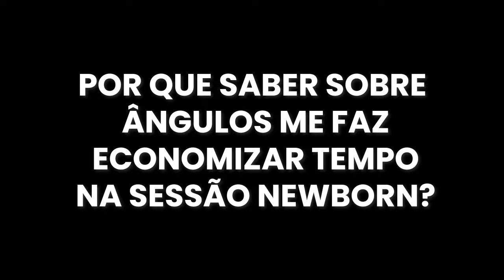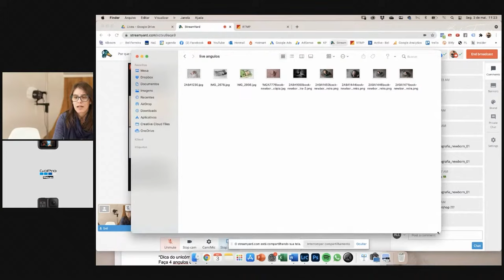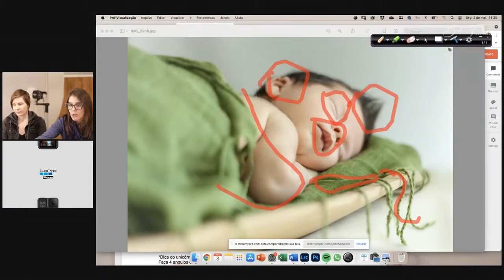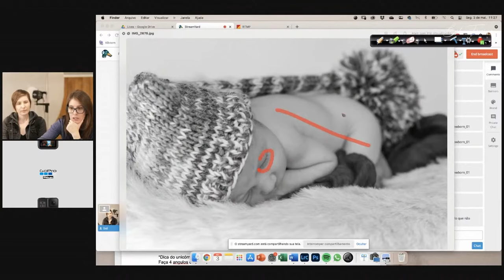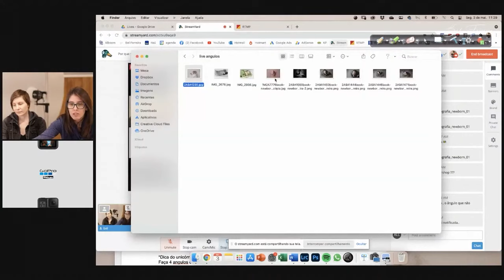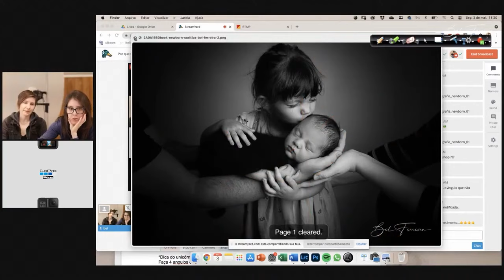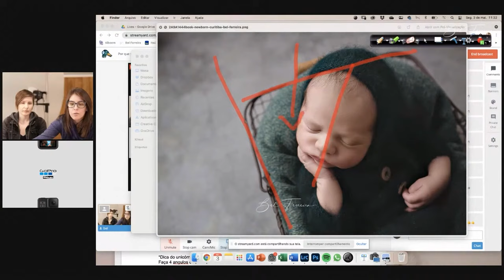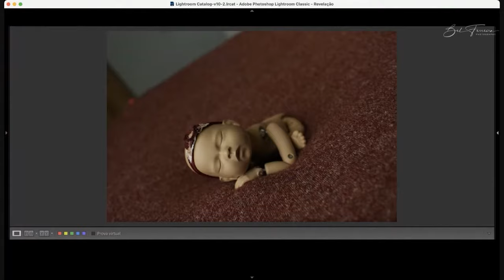Faça isso reduzir tempo do ensaio newborn